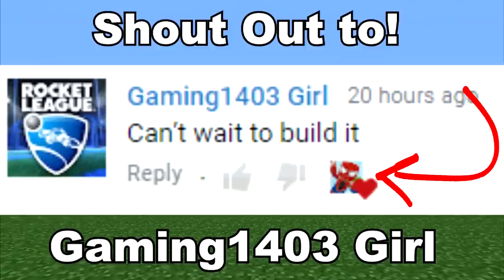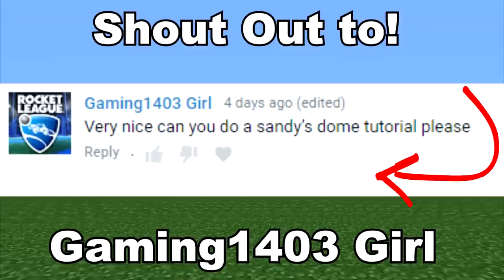Minecraft Tutorial: How To Make Sandys Tree House and Tree Dome "Spongebob Squarepants"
In this tutorial i show you how to make Sandys Tree House and Tree Dome from the show Spongebob Squarepants! this is a great build for those of you making your very own bikini bottom and i hope you like it!